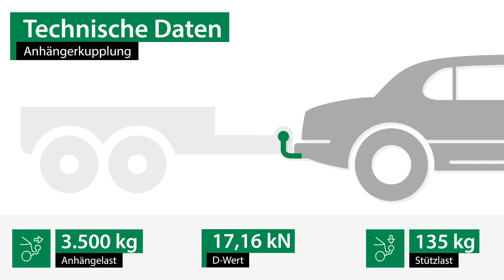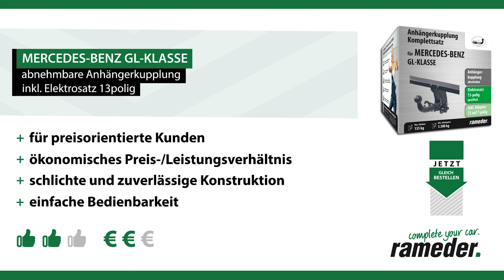Anhängerkupplung abnehmbar MERCEDES-BENZ GL-KLASSE | AUTO-HAK Komplettsatz + Montage von Rameder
►Anhängerkupplung abnehmbar + Elektrosatz + Montage | MERCEDES-BENZ GL-KLASSE | AUTO-HAK

Einbau, Montage und Produktvorstellung einer universal Anhängerkupplung inkl. E-Satz für den MERCEDES-BENZ GL-KLASSE . Die vorgestellte AHK abnehmbar von AUTO-HAK ist bei Rameder erhältlich Das Nachrüsten der Anhängevorrichtung kann optional in einem unserer bundesweit verteilten Montagepoints von uns übernommen werden

Warum sollte ich meine Anhängerkupplung für den MERCEDES-BENZ GL-KLASSE bei Rameder kaufen?
+Bestpreis-Garantie
+Maximaler Kundenservice

Ist die Anhängerkupplung abnehmbar von AUTO-HAK die richtige für meinen MERCEDES-BENZ GL-KLASSE von MERCEDES-BENZ?